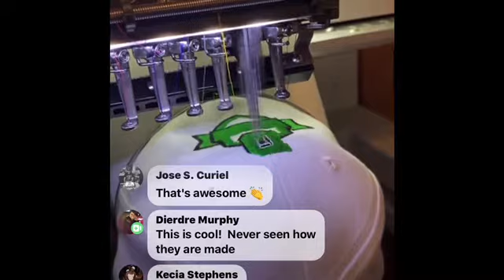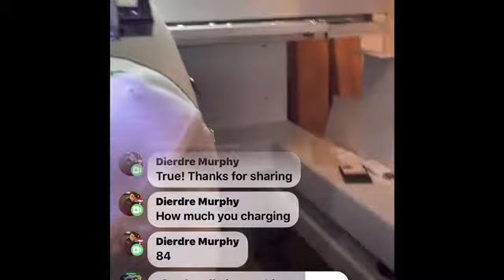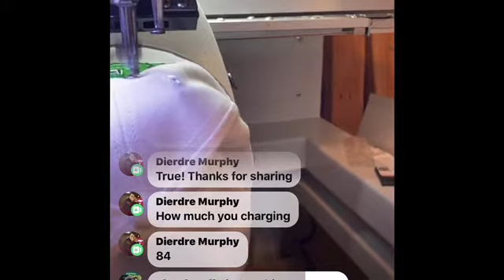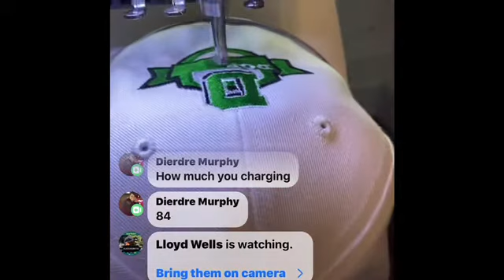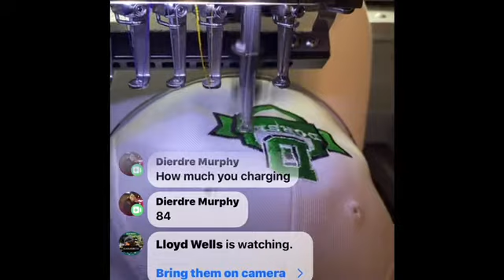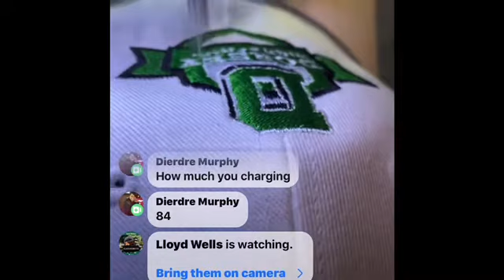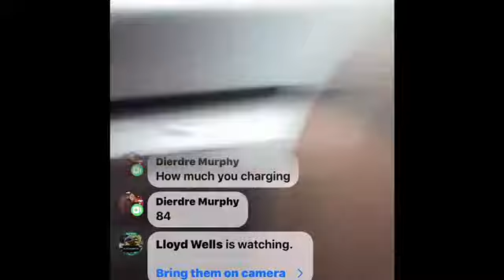Embroidering Some Hats For Friends And Family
Just trying to get some designs done ✅ and they coming out better than I hoped they would. Thank you 🙏 lord for this great matching and I and loving 🥰 it and doing ok now.